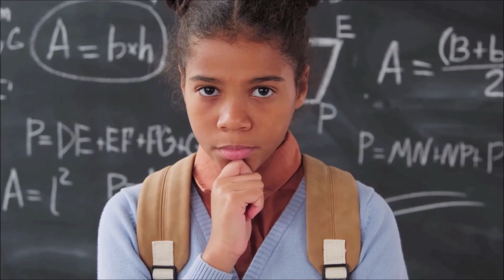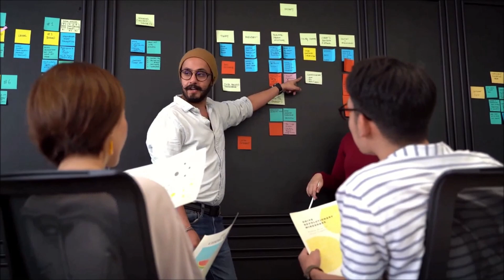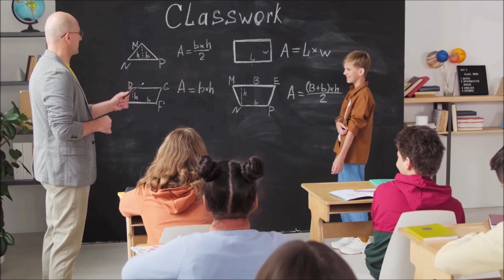Are You An INTROVERT? - 4 Skills You EXCEL At motivation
Secrets of Introverts: 4 Skills They Excel At

Unlock Your Potential: Introverts Master These 4 Skills

The Power of Introverts: 4 Essential Skills Revealed

Transform Your Life: Learn Introverts' 4 Key Skills

Discover the Strengths: Introverts' Top 4 Skills

INTROVERTS Excel At These 4 Skills

4 Skills That Make Introverts More Successful

🌟 Unlocking Success: The Power of Introverted Skills 🌟

Are you an introvert looking to harness your unique strengths for success?
Join us in this insightful video as we explore the four skills that often distinguish introverts and contribute to their success in various aspects of life. In the realm of introvert skills, we begin with the art of deep listening.

Dive into how introverts excel in attentive listening, understanding nuances, and building meaningful connections. Moving forward, we delve into the realm of thoughtful decision-making.
Discover the introspective approach introverts take when making choices, leading to well-informed and strategic decisions. Explore the excellence of introverts in solo work environments as we discuss independent work. Learn how introverts thrive in concentrating deeply on tasks, ultimately delivering high-quality results.

Last but not least, uncover the role of introverts in fostering creativity and innovation. Their rich inner worlds contribute to unique ideas and solutions, shaping the landscape of creative thinking.

Are you an introvert, extrovert, or a mix of both? How have you leveraged your unique skills for success?